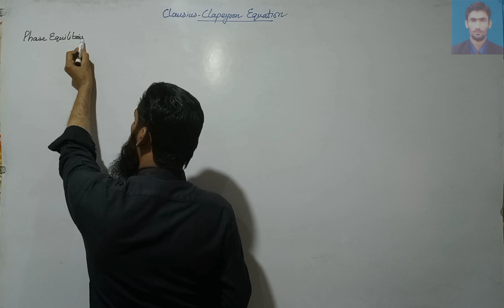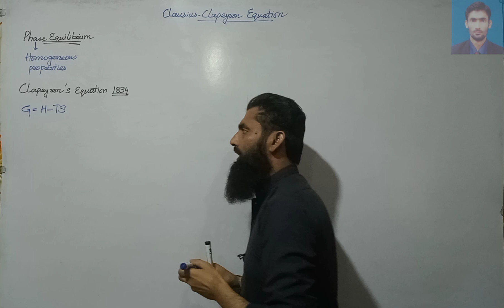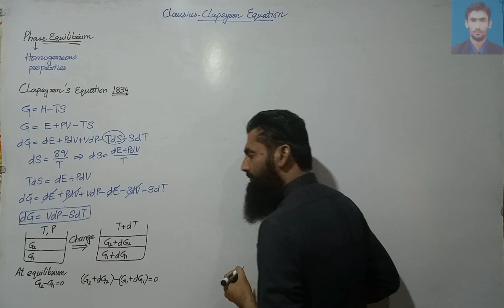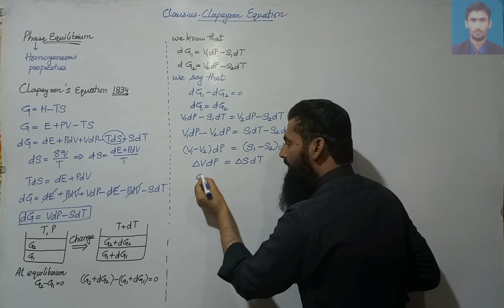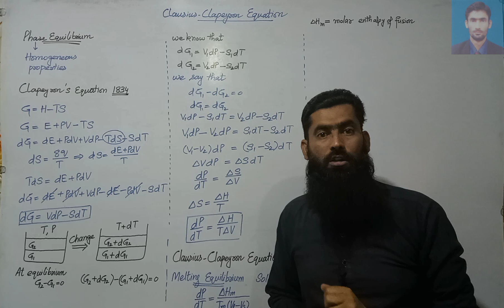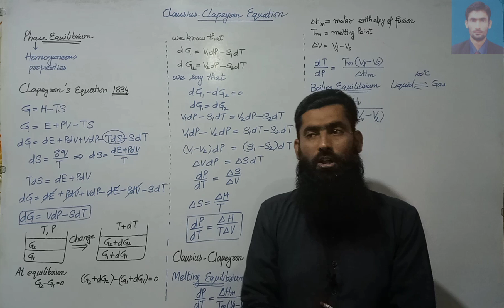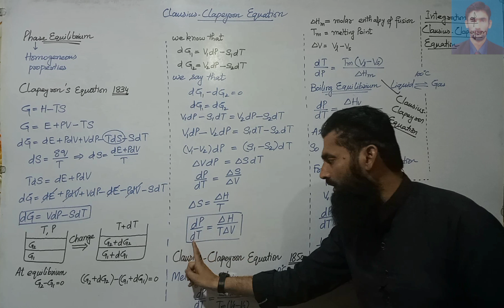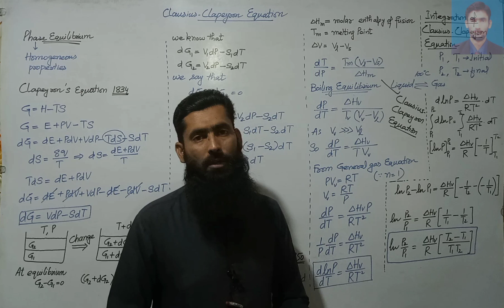Clausius-Clapeyron Equation|| Thermodynamics|| Chemistry Sciences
Thermodynamics is the central concept in physical chemistry. Many of it's equations play very important role in understanding and derivation of phenomenons related to other fields than Thermodynamics. One of these is the Clausius-Clapeyron Equation which is involved in derivations of phase transition and colligative properties and many other. Originally Clapeyron equation is derived to understand the change of pressure with respect to small change in temperature during the dynamic equilibrium established between two phases such as solid-liquid, liquid-vapour or solid-vapour etc. Clausius, also known as father of entropy, uses Clapeyron equation in vapour equilibrium and derive a simplified relation known as Clausius-Clapeyron Equation that actually shows the variation of log P with respect to small changes in temperature